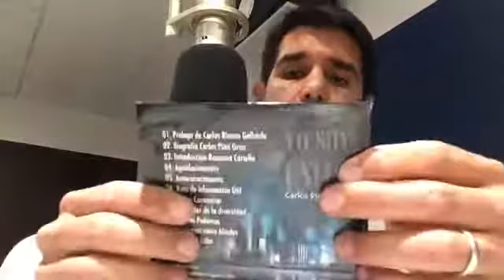VBC Radio - Entrevista a Carlos Piña - coach - Julio 2015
Carlos Piña nos habla sobre como encontrar nuestra misión en la vida, como ser quienes realmente queremos ser en la vida.